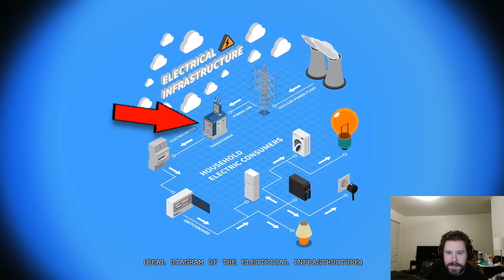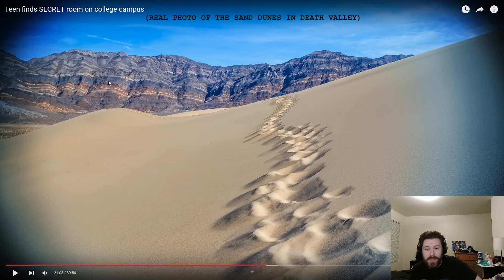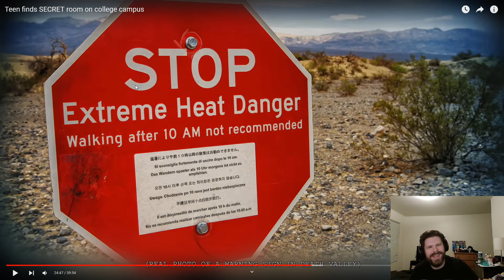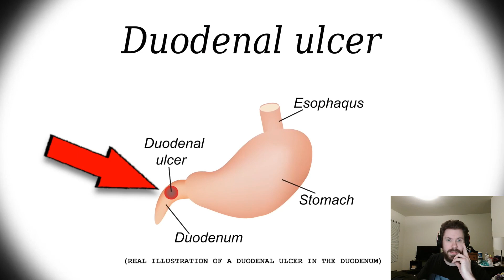Mr Ballen: Teen Finds Secret Room on College Campus (Reaction)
One day maybe cops will be held responsible for their poor performances.